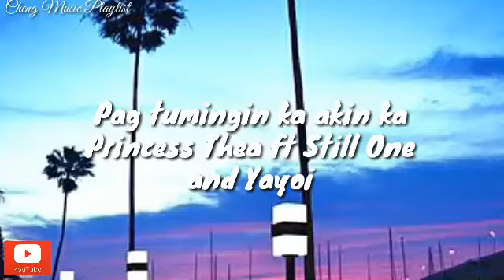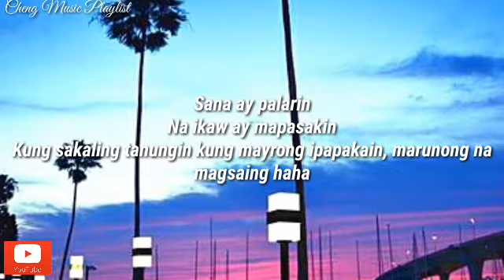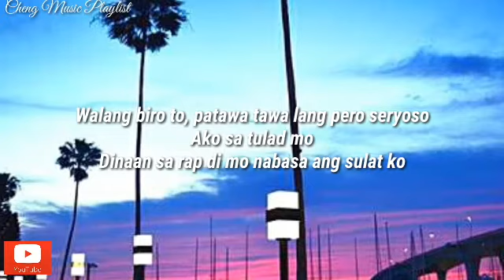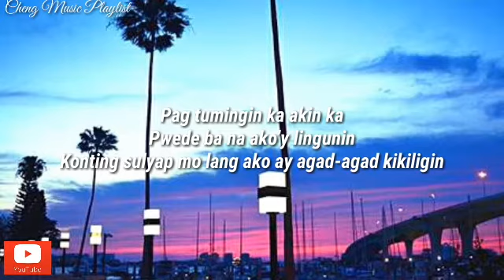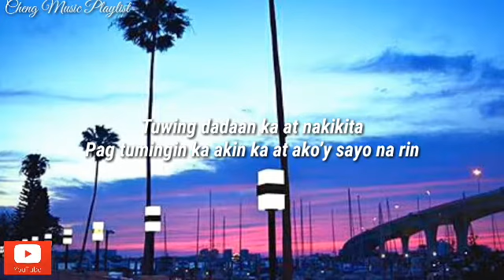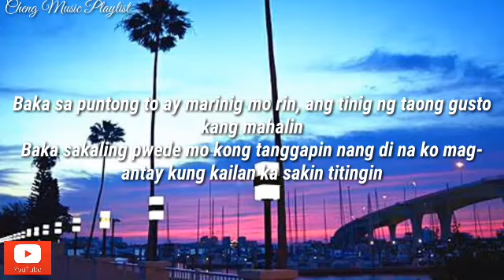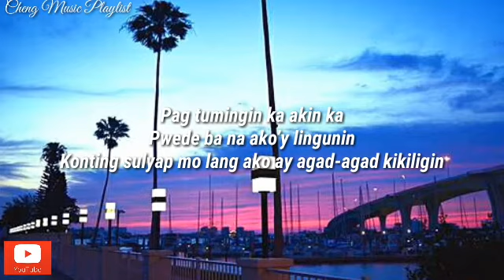Princess Thea ft Still One and Yayoi| Lyrics🎧🎵